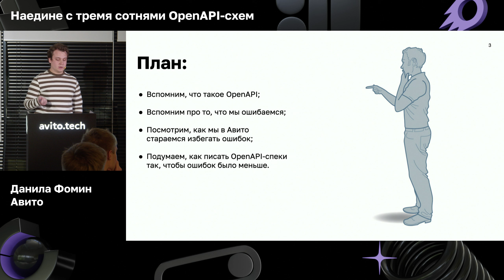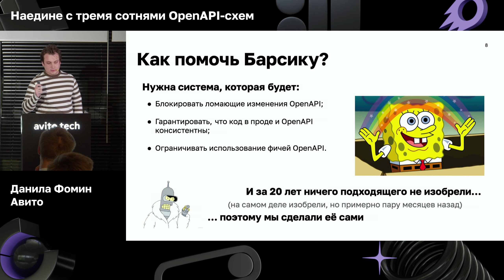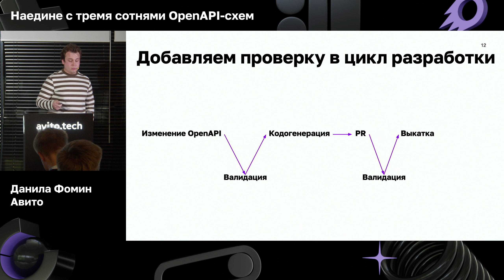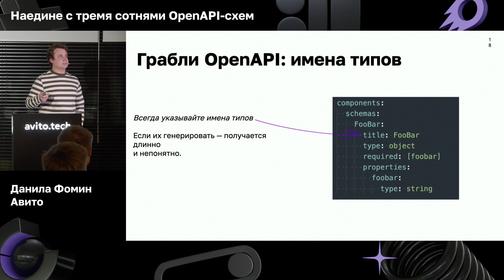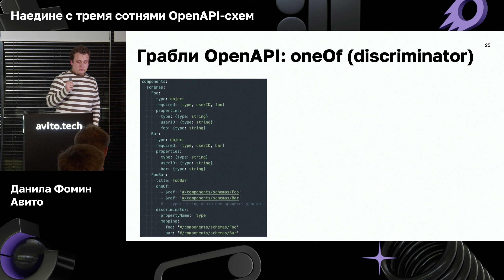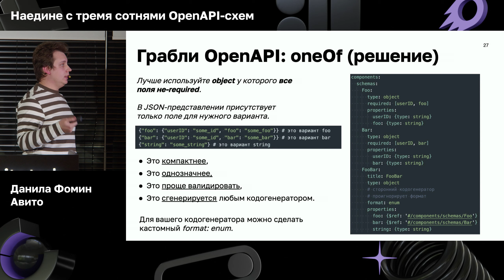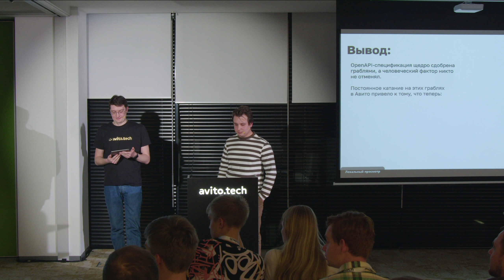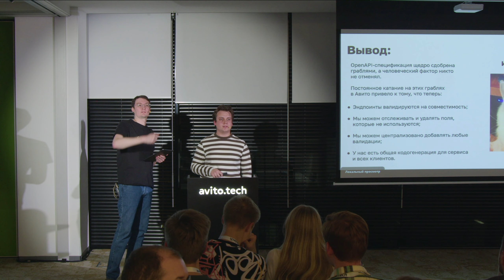Наедине с тремя сотнями OpenAPI-схем | Данила Фомин, Авито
Что делать, если у вас 300 микросервисов, которые описывают свои 5000 эндпоинтов через OpenAPI? Как не сломать обратную совместимость этих эндпоинтов? В докладе Данила расскажет, как мы в Авито контролируем валидность OpenAPI-схем. Обсудим, на какие грабли мы натыкались и какие фичи OpenAPI вам лучше не использовать.

О спикере: Данила — старший разработчик в Avito PaaS. Занимается разработкой инфраструктурных продуктов уже 5 лет. Травмирован Perl, Python, Scala и OpenAPI. Проходит Go-терапию 3 года, вроде помогает.

00:03 | Вступление
00:23 | План
00:55 | Что такое OpenAPI
01:47 | Ситуация, которая случалась с каждым
02:39 | Почему же Барсик ошибся?
03:15 | Что у нас было до
04:08 | Как помочь Барсику?
05:14 | Модель
06:27 | Сравнение моделей
07:56 | Добавляем проверку в цикл разработки
09:04 | С чем работает Барсик (бэкендер)
09:49 | С чем работает Пушок (фронтендер)
10:50 | Единая кодогенерация
11:33 | Грабли OpenAPI
12:22 | Имена типов
12:41 | Схемы вне компонентов
13:19 | Опциональность
14:54 | Объекты где не надо
15:35 | oneOf
19:15 | Выводы
20:25 | Вопросы